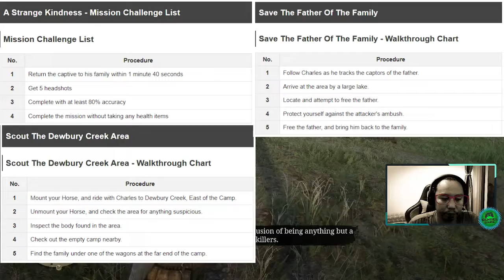CARI LAPAK BARU - Red Dead Redemption 2 Indonesia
Selamat Menikmati!